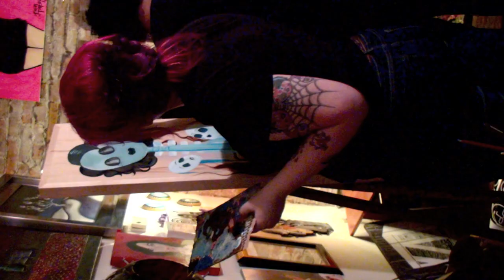Loft Beats Art Gallery - Feb 2011 LOST AND FOUND Montage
It's just like being there!